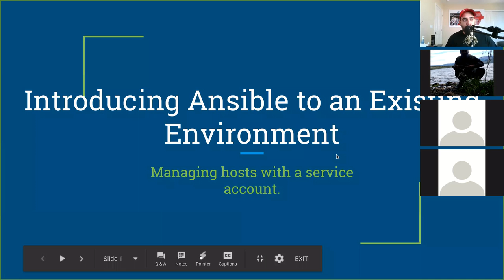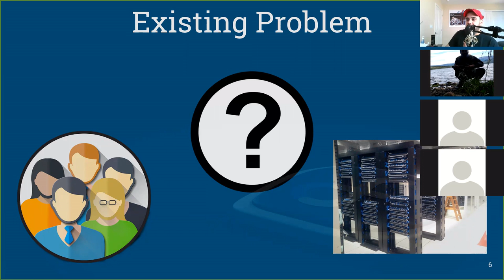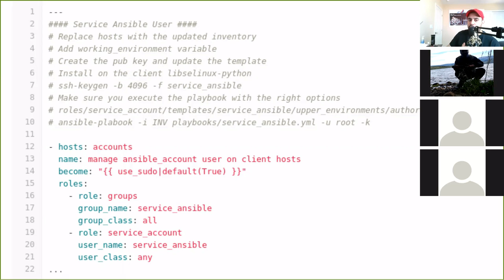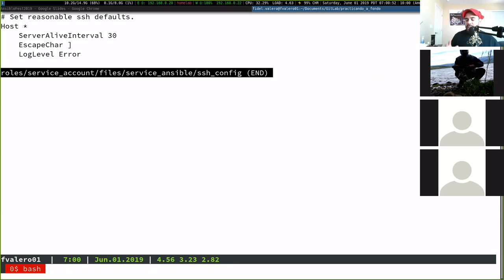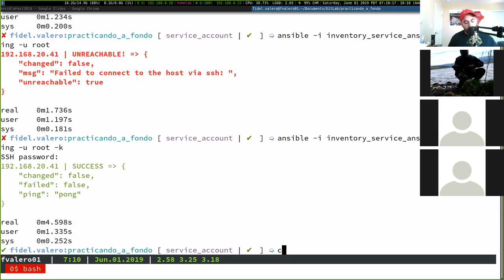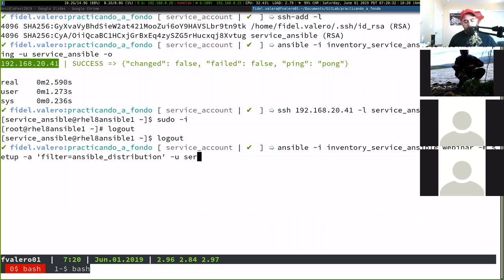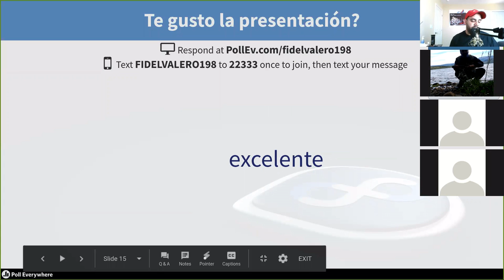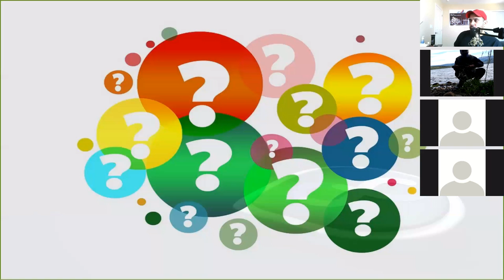Introducción de Ansible a un entorno existente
Tema: Introducción de Ansible a un entorno existente
Descripción: En este webinario vamos a demostrar lo facil que es introducir y comenzar a utilizar Ansible en un entorno existente.